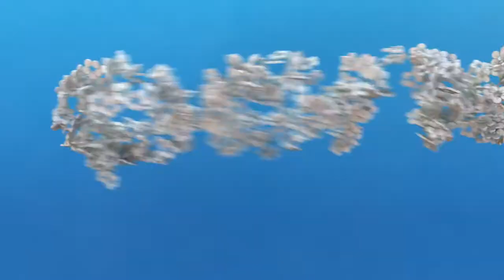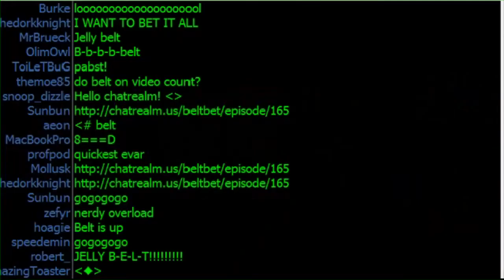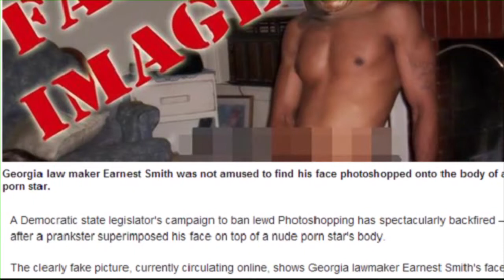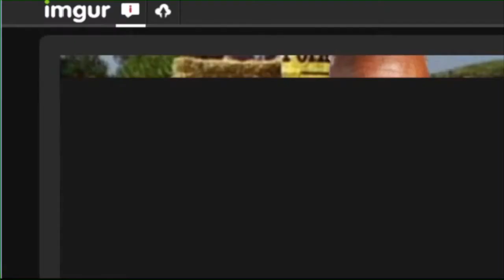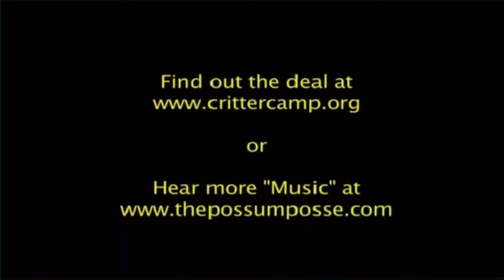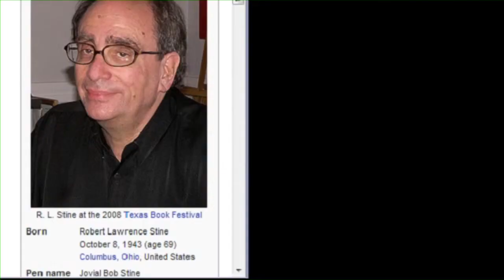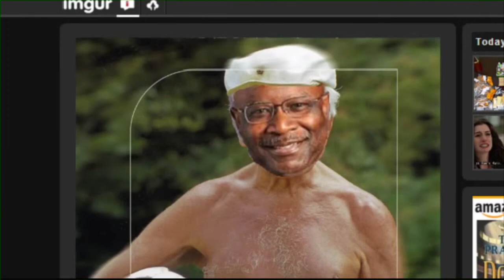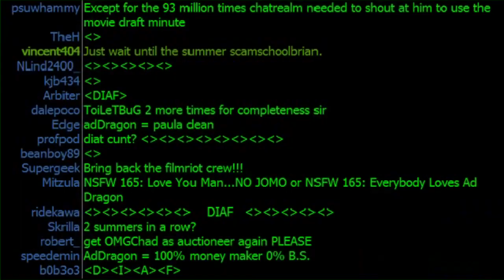NSFW #165: Earnest on a Buffalo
JoMo from The Possum Posse is here to talk about South By So Wasted 2013 and the Posse's new album, and then the Chatrealm whips up some Adobeshops of an elected official.